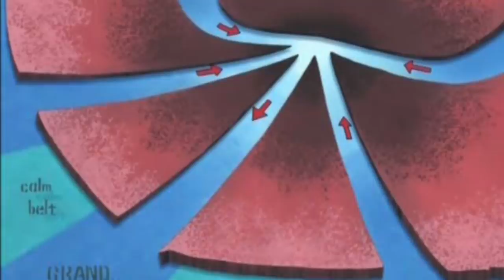ONE PIECE EN 1 MINUTO: ARABASTA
Hola nakamas! Hoy os traigo un nuevo vídeo de One Piece en un minuto! Esta vez... Arabasta! Y SI, YA SE QUE NO DURA UN MINUTO, pero la gracia es ese título. Espero que os guste! Like y sub ;)